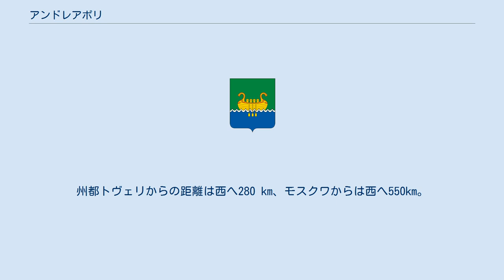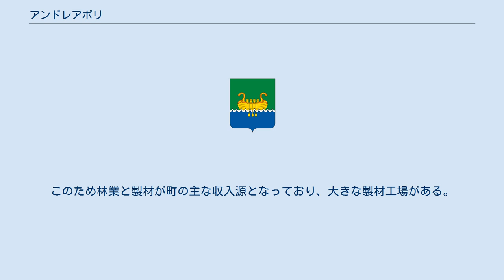アンドレアポリ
アンドレアポリの紋章 アンドレアポリ（アンドレアーポリ、ロシア語: Андреа́поль, Andreapol）は、ロシアのトヴェリ州西部にある都市。
ヴァルダイ丘陵のただなかにあり、バルト海へ流れる西ドヴィナ川上流に位置する。
州都トヴェリからの距離は西へ280 km、モスクワからは西へ550km。
モスクワ上空を守るロシア空軍の迎撃戦闘機基地・アンドレアポリ空軍基地の所在地。
人口は2002年全ロシア国勢調査で 9,317人（1968年にはおよそ12,000人）。
 西ドヴィナ川左岸のアンドレアポリからは対岸にあたるドゥブナの村は、年代記の1489年の条に初出する。
アンドレアポリの位置には17世紀から集落があり1783年にアンドレヤノ・ポーレ（アンドレイの原）と改名し、その後何度か改名した。
1907年、この地にボロゴエとヴェリーキエ・ルーキを結びベラルーシへ伸びる鉄道が開通し駅ができて以来アンドレアポリは大きくなり1928年にはドゥブナも併合した。
第二次世界大戦では駅と集落は1941年秋から1942年冬までドイツ軍に占領されていた。
1967年にアンドレアポリは市となった。
 アンドレアポリを中心とするアンドレアポリスキー地区は70%が森林に覆われている。
このため林業と製材が町の主な収入源となっており、大きな製材工場がある。
その他の産業は農業とその関連産業、窯業である。